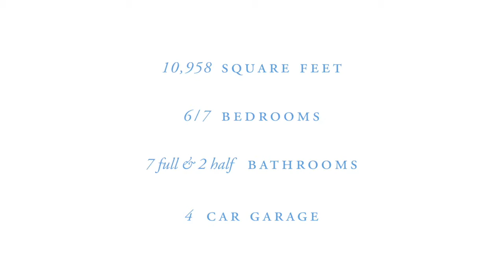Kink Team Luxe | 31 N. Fazio Way | Carlton Woods, The Woodlands, Texas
This elegant French-inspired estate with soft contemporary elements offers impeccable attention to detail and style with a graceful, easy-living floor-plan and backyard paradise that boasts a full-size sports court, summer kitchen, wood-burning fireplace, fire pit, sparkling pool and stunning views of the 11th/12th holes of the Tom Fazio Golf Course.